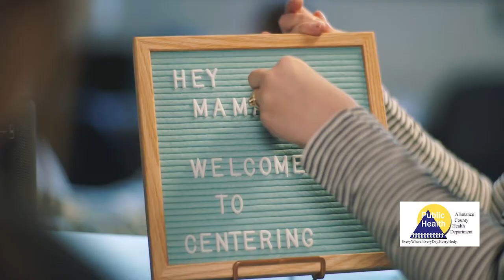ACHD Centering 60 Sec v3 No Subtitle